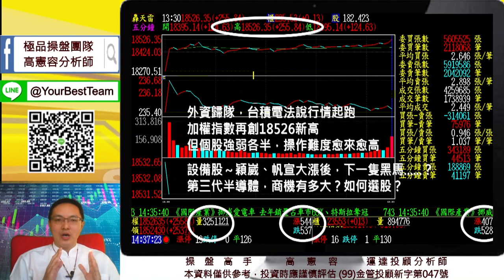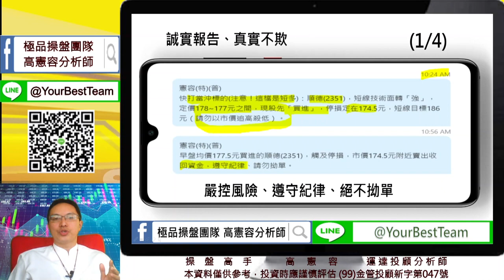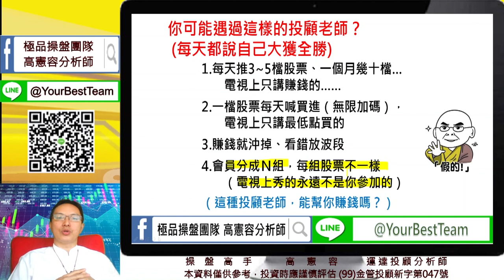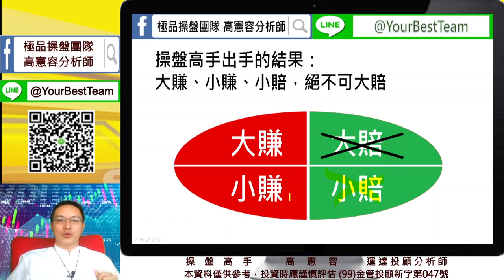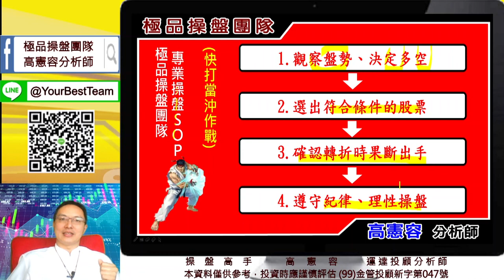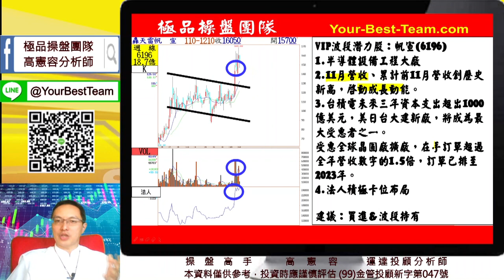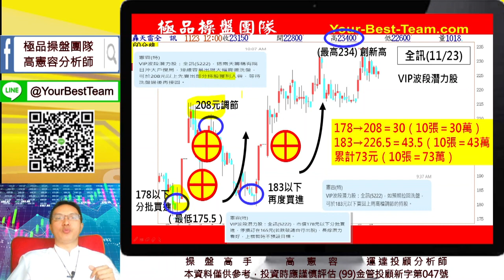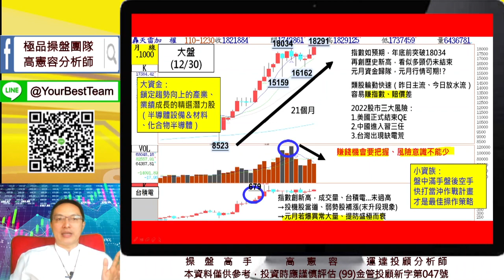20220104 2230 高憲容 操盤高手